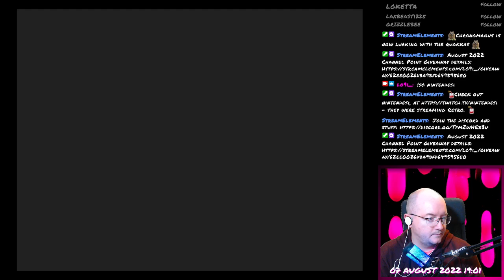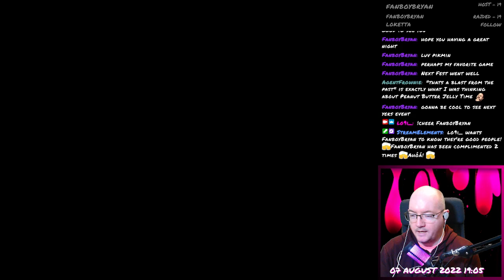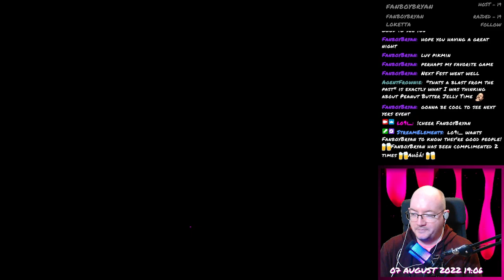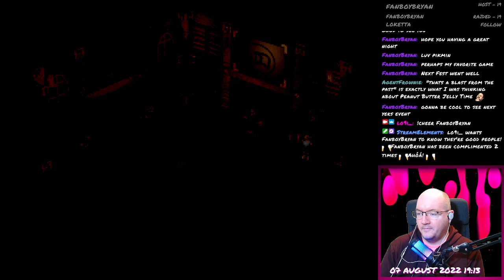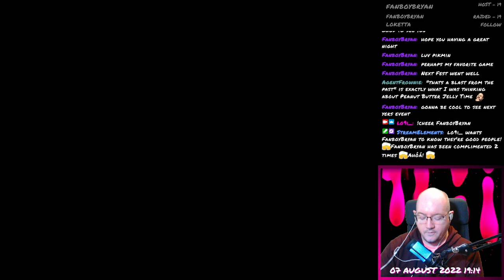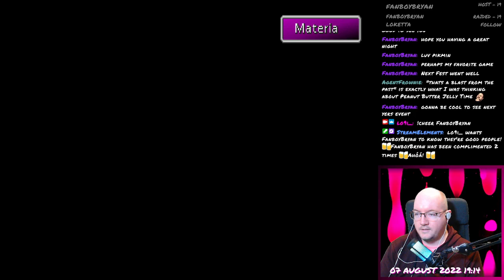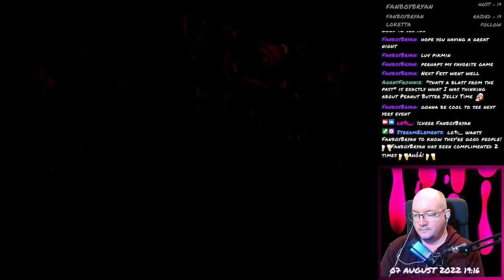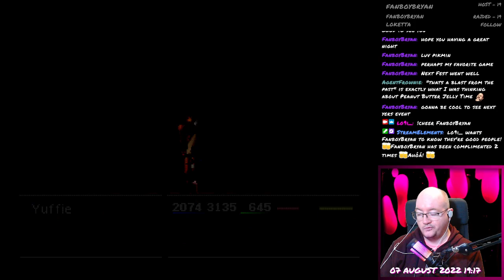Final Fantasy VII - 142